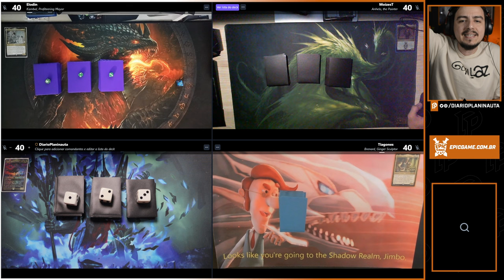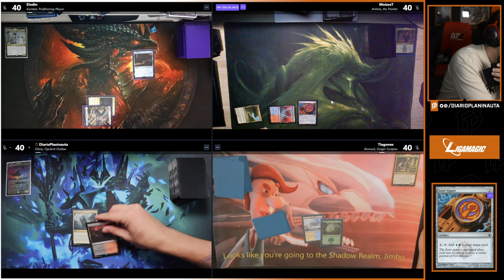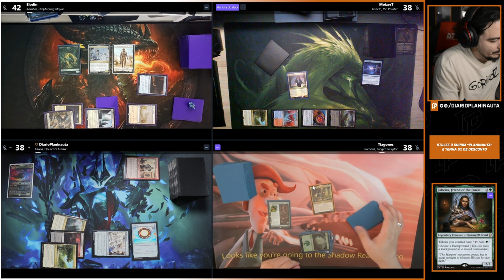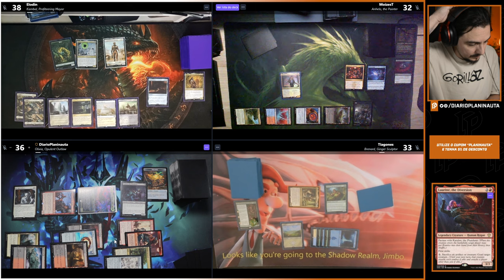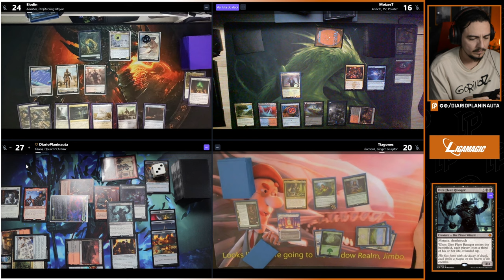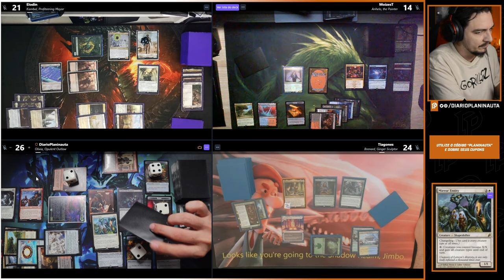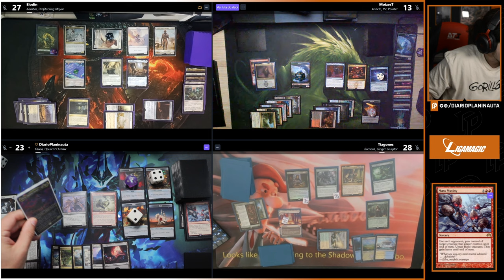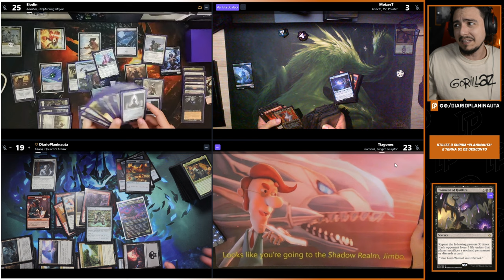MESÃO COM APOIADORES: KAMBAL x ANHELO x BRENARD x OLIVIA